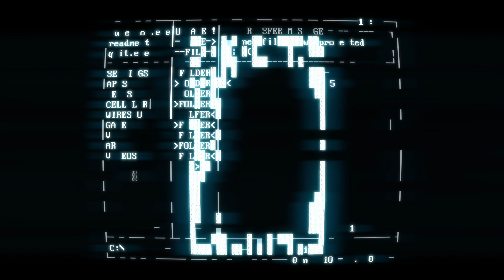SUPERHOT KILL DIE REPEAT (Intro Gameplay)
Game of the month.